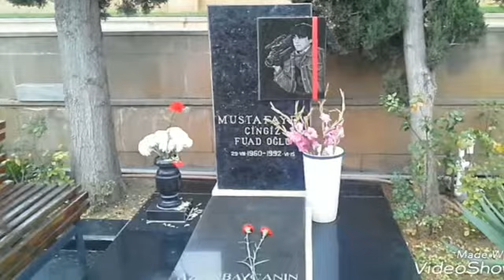Allah şehidlerimize rehmet elesin...Zamiq.